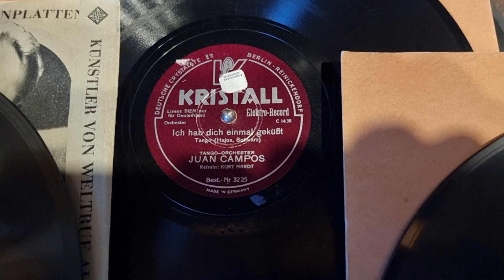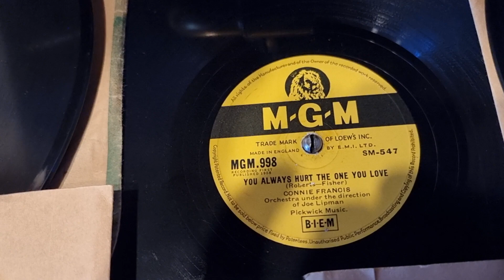Volkmars Schellackgruss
A NEW MOON OVER MY SHOULDER mit ANSON WEEKS and his Orchestra,  voc. Fred Williams auf Label Brunswick um 1934